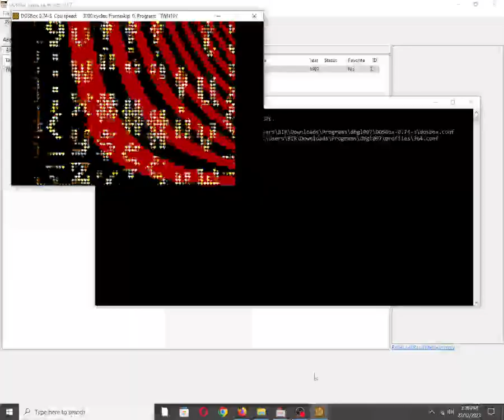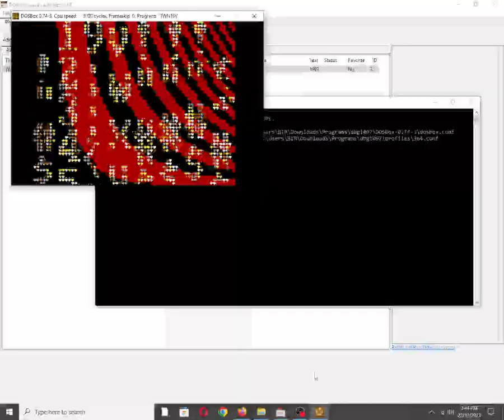Twn's 19th birthday intro (TWN 19v!!!) [MS DOS] on Adlib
Also available on:
Vanillo: ✅☑✔
COS.TV: ✅✔☑